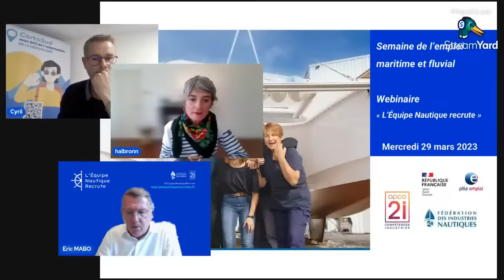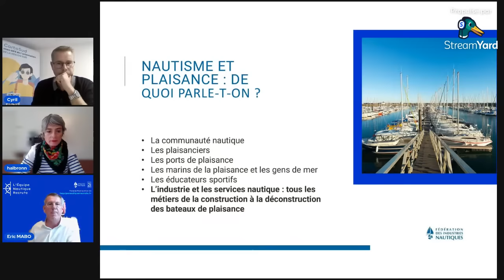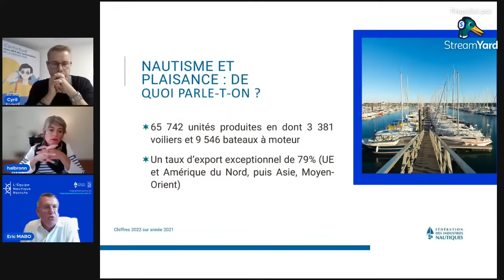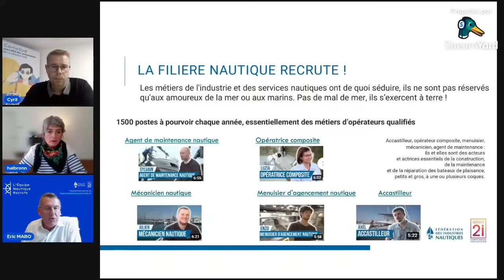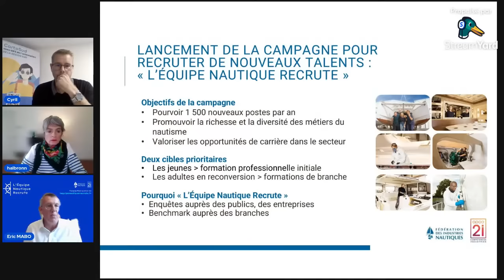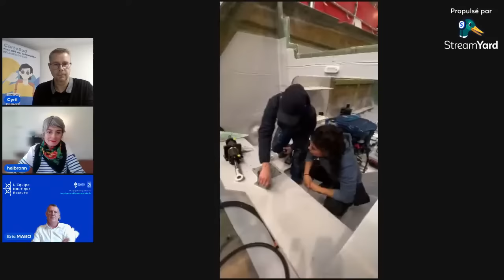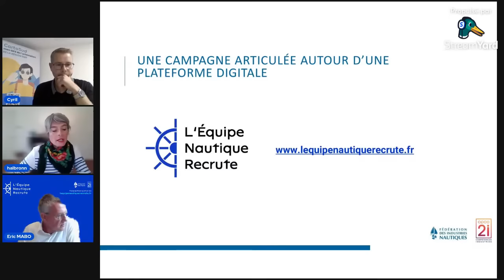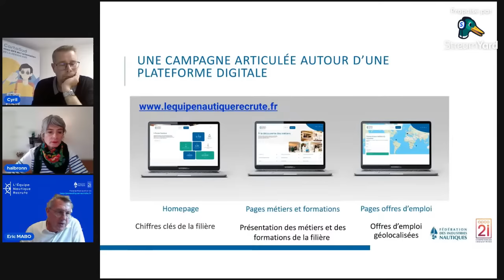Les métiers de l'industrie et des services nautiques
Quels sont les métiers de l'industrie et des services nautiques ? C'est à cette question que répond Eric Mabo, délégué général adjoint à la Fédération des Industries Nautiques, partenaire de la Région Sud.
L'industrie et les services nautiques englobent un large éventail de métiers liés à la navigation, la construction navale, la maintenance de bateaux, le tourisme nautique et d'autres activités liées à l'eau.
Voici quelques-uns des métiers de cette industrie :
- Capitaine de navire : Responsable de la navigation et de la sécurité à bord d'un navire, qu'il s'agisse d'un bateau de croisière, d'un cargo ou d'un yacht.
- Ingénieur naval : Conçoit, construit et entretient les navires. Cela peut inclure la conception des structures, la propulsion, les systèmes électriques et plus encore.
- Technicien de maintenance marine : Effectue l'entretien et la réparation des équipements et des moteurs marins, ainsi que des coques de bateaux.
- Skipper : Guide des bateaux de plaisance ou de location pour des excursions, des événements ou des cours de voile.
- Conseiller en sécurité maritime : Fournit des conseils sur les réglementations de sécurité maritime et s'assure que les bateaux respectent les normes de sécurité.
- Designer naval : Crée des plans pour les navires, en s'assurant qu'ils sont à la fois fonctionnels et esthétiques.
- Agent maritime : Gère les formalités administratives et logistiques pour les navires, y compris les opérations portuaires, les douanes et les assurances.
- Responsable des sports nautiques : Organise et supervise des activités récréatives telles que la plongée, le kayak, le jet-ski, etc.
- Guide touristique maritime : Fournit des informations sur les sites touristiques tout en guidant des excursions en bateau.
- Agent de voyage spécialisé dans le nautisme : Planifie des voyages nautiques, y compris des croisières, des charters de yacht, des expéditions de plongée, etc.
- Vendeur d'équipement nautique : Travaille dans des magasins spécialisés pour vendre des bateaux, des équipements de navigation, des accessoires et des vêtements.
- Chef de port : Gère les opérations quotidiennes d'un port de plaisance, y compris l'amarrage, les services aux plaisanciers et la maintenance des installations.
- Gestionnaire de marina : Supervise la gestion globale d'une marina, y compris les aspects opérationnels, financiers et de maintenance.
- Expert en assurance maritime : Évalue les risques liés à la navigation et propose des solutions d'assurance adaptées aux propriétaires de bateaux.
- Photographe ou vidéaste nautique : Capture des images de bateaux, de régates ou d'autres événements nautiques pour des publications, des sites web ou des clients privés.

Ces métiers peuvent être exercés dans le secteur public ou privé, que ce soit sur l'eau, sur la terre ferme ou dans des bureaux. Les professionnels de l'industrie et des services nautiques peuvent travailler pour des entreprises de construction navale, des marinas, des agences de voyage spécialisées, des compagnies de croisières, des clubs nautiques, des compagnies d'assurance, et bien d'autres.

📚 Bons plans, nouveautés filières et formations, salons d'orientation à retrouver